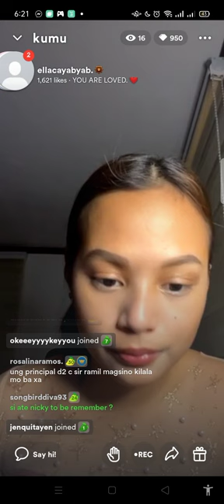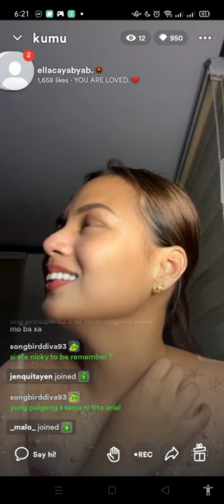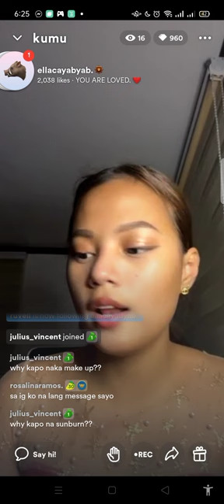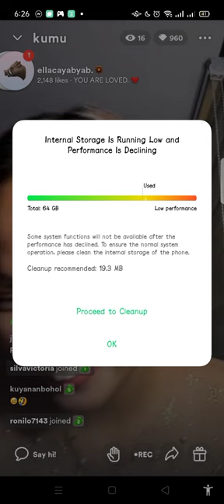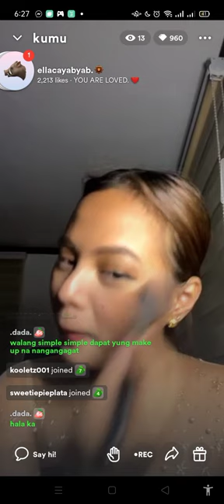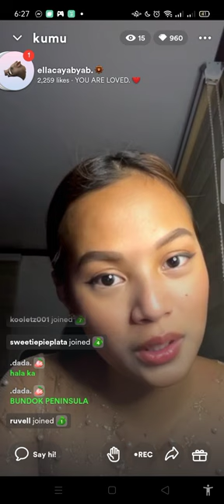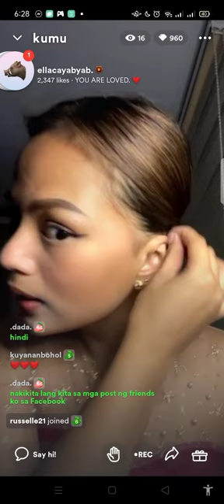Kumu Live Happy Valentine's Day everyone! (February 14,2023) Part 1/2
KweenElla Socmed:
Fb Name: Ella Cayabyab
IG Name: ellacayabyab_
Kumu Name: ellacayabyab.

Don't mind the messages nalang po thank you sa pag unawa and Also sa comment ko po sorry po busy po kasi ako kaya hindi ko na po napapansin na nagrerecord nga po pala ako about din po sa emoji ko sa keyboard (hindi ko po ginagamit yun naclick lang po) thank youu🥰